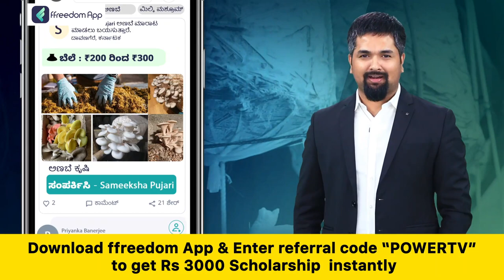ಸಿದ್ದರಾಮಯ್ಯ ಹಣಿಯಲು ಬಿಜೆಪಿ ‘ವಿಜಯೇಂದ್ರ’ ಅಸ್ತ್ರ | BJP | Power TV News